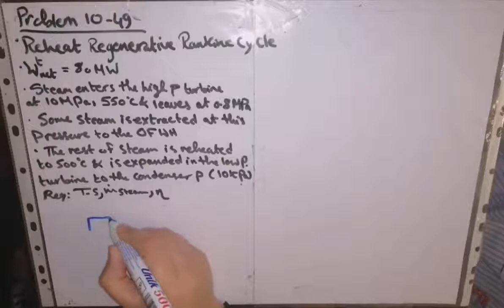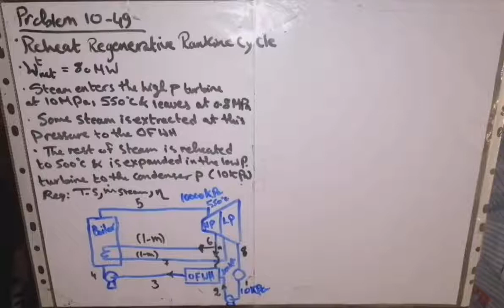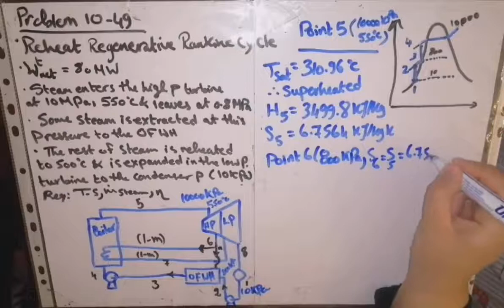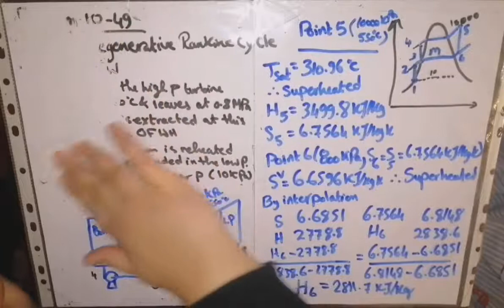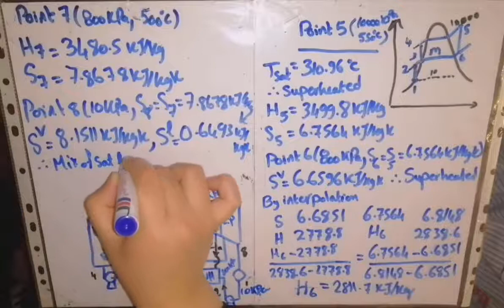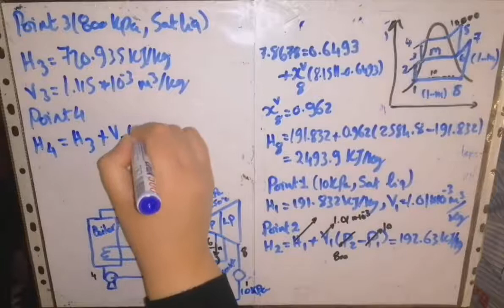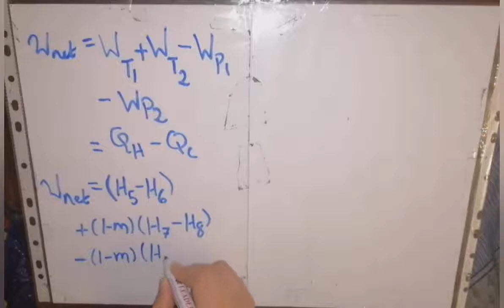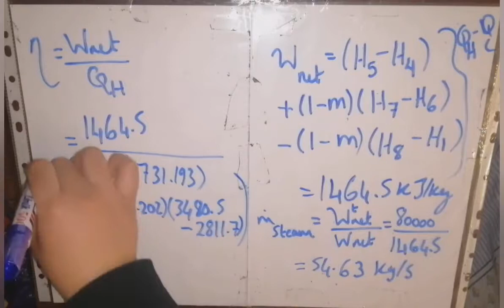Sec 6: Reheat Regenerative: Prob. 10-49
Prob 10 49
Thermodynamics 2